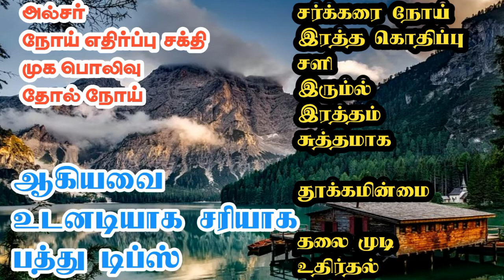TOP 10 HEALTH TIPS IN TAMIL|HEALTHTIPS REMEDIES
Always use the same arm when taking your blood pressure. Rest your arm, raised to the level of your heart, on a table, desk or chair arm. You might need to place a pillow or cushion under your arm to elevate it high enough. Place the cuff on bare skin, not over clothing.

Stomach ulcers occur when the thick layer of mucus that protects your stomach from digestive juices is reduced. This allows the digestive acids to eat away at the tissues that line the stomach, causing an ulcer. Stomach ulcers may be easily cured, but they can become severe without proper treatment.

Exercise Regularly. ...

Control Your Carb Intake. ...

Increase Your Fiber Intake. ...

Drink Water and Stay Hydrated. ...

Implement Portion Control. ...

Choose Foods With a Low Glycemic Index. ...

Control Stress Levels. ...

Monitor Your Blood Sugar Levels.

Provide warm baths, which can help clear congestion and offer a distraction.

Keep up regular feedings and monitor for wet diapers.

Add one or two drops of saline to their nostril using a small syringe.

Provide steam or cool mist, such as from a humidifier or by running a hot show

Broccoli. Broccoli is said to be one of the best natural blood purifiers that helps remove toxins from the body. ...

Fresh Fruits. ...

Beetroot. ...

Jaggery. ...

Water. ...

Turmeric. ...

Lemon

Antibiotics: Oral antibiotics like erythromycin, tetracycline and dicloxacillin are used to treat many skin conditions.

Antifungal agents: Common oral antifungal drugs such as ketoconaole and diflucan can be used to treat more severe fungal infections.

Exercise most days of the week. Exercise is the most effective way to lower your blood pressure. ...

Consume a low-sodium diet. Too much sodium (or salt) causes blood pressure to rise. ...

Limit alcohol intake to no more than 1 to 2 drinks per day. ...

Make stress reduction a priority.